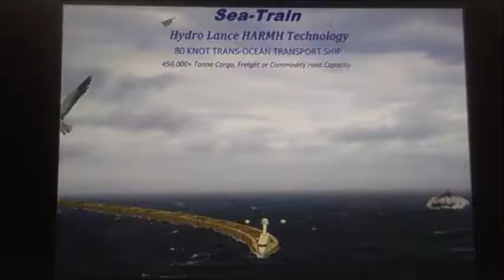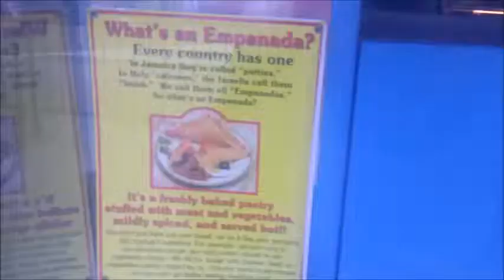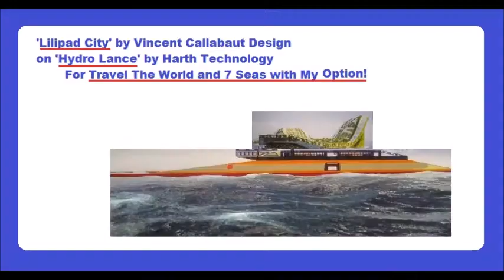My Sep 22,23 2019 Slideshow 3